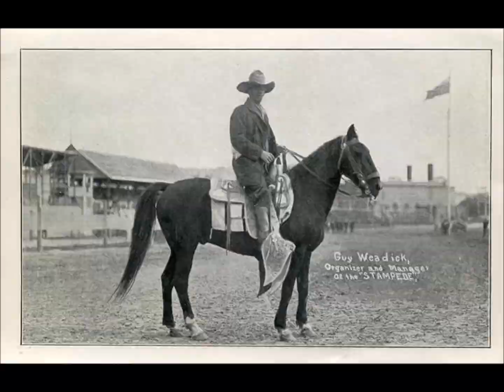Guy Weadick & Flores Ladue Pics video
Pictures of the two Trick Ropers that started the Calgary Stampede in 1912